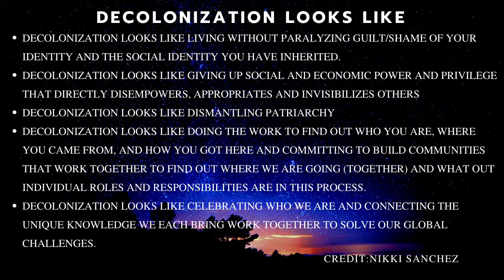Power and Place: Indian Education in America by Vine Deloria Jr and Daniel Wildcat (Part 3)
I read Power and Place by Vine Deloria Jr and Daniel Wildcat!